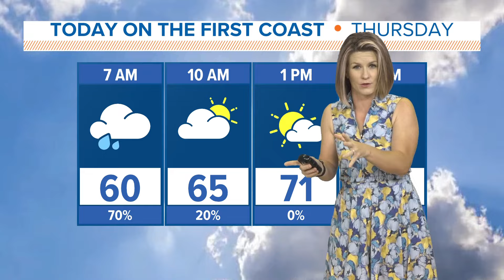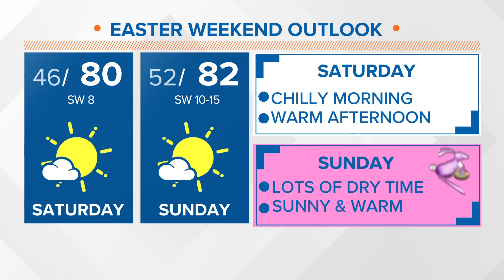Skies turn brighter later Thursday after morning showers move across Jacksonville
Meteorologist Lauren Rautenkranz says we'll end the day on a much brighter note in Jacksonville as cooler air rushes into the area.